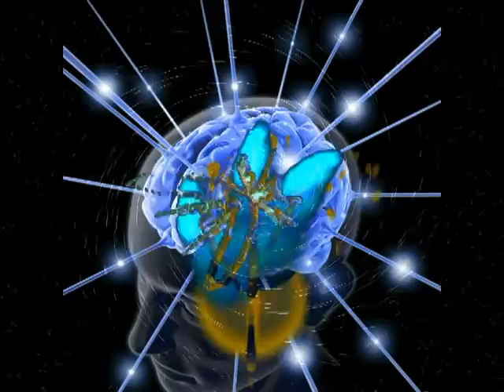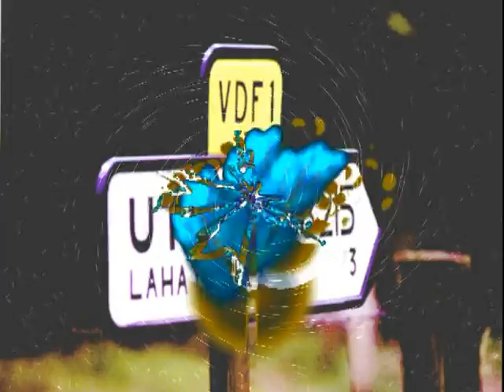HUMAN EVOLUTION - What is it and what should it look like?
What is human evolution and what will it take to move the species forward!

Feel free to distribute.